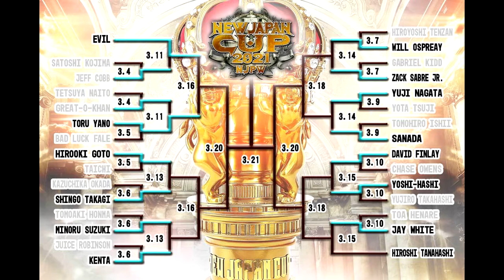NJPW CUP 1ª RONDA REVIEW, AEW DYNAMITE, NOAH GREAT VOYAGE, DRAGON GATE...| Alpha Puroresu Podcast 82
Nueva edición del podcast dedicado al Wrestling Japonés de Ingobernables Podcast Show, Alpha Puroresu Podcast, con Charly (@CharleesAce) y Miguel (@Miguel4nombres) repasando actualidad del Puroresu.

0:00 Intro
1:21 NJPW CUP 1ª Ronda
4:21 NJ Cup Día 2
7:30 NJ Cup Días 3 y 4
11:47 NJ Cup Día Día 5
16:27 NJ Cup Previa 2ª Ronda
20:21 NOAH Great Voyage 2021 in Yokohama Review
28:58 Dragon Gate
30:39 Shun Skywalker vs Kaito Ishida
35:33 SEADLINNNG: Yoshiko deja vacantes los titulos
37:25 STRONGHEARTS ficha por GLEAT
38:41 Meiko Satomura en NXT UK y Sendai Girls
39:24 Andrade posible salida de WWE ¿Vuelve La Sombra?
44:01 AEW Dynamite Review: Explicación Fiasco, Nuevo Stable, Christian vs Omega...